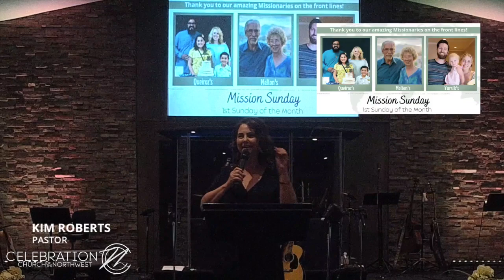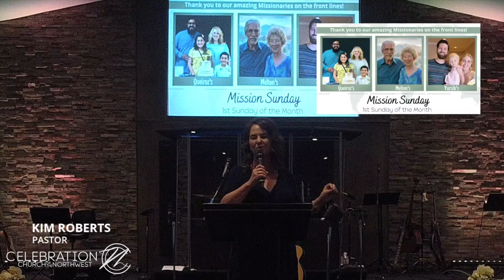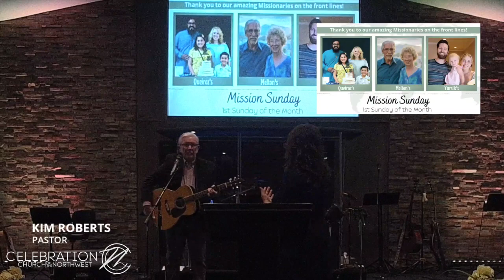Facing Giants In Your Life | CCN Bakersfield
Join Celebration Church of the Northwest, as we worship our Lord and Savior and hear a message by our Lead Pastor, Mark Roberts.